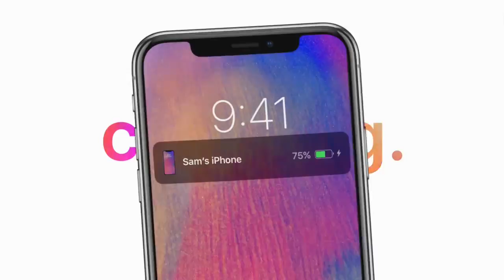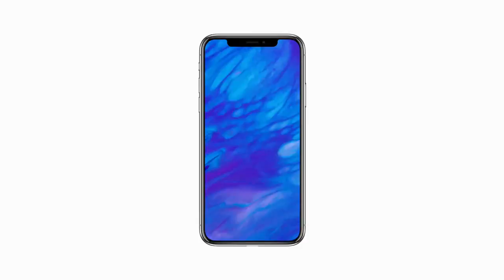iPhone X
Presenting new iPhone X